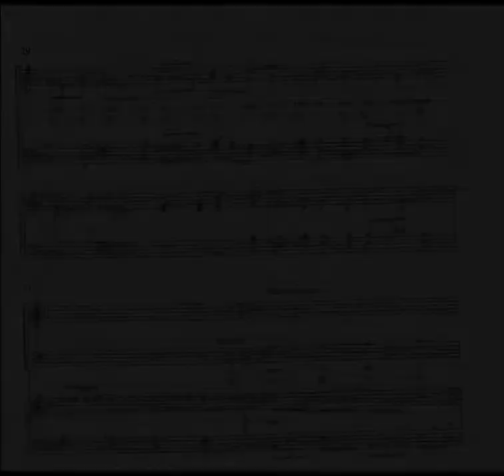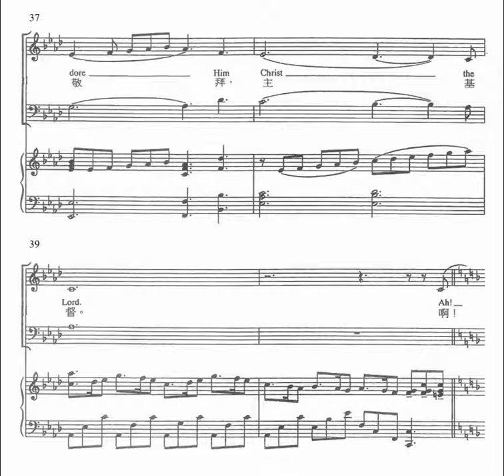Soprano D F Vocal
圣婴耶稣Soprano